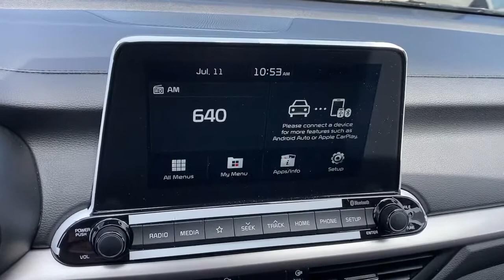2021 Kia Forte Tustin, Irvine, Orange County, Santa Ana, Costa Mesa, CA A386037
Clear White Used 2021 Kia Forte available in Tustin, California at Tustin Mazda. Servicing the Irvine, Orange County, Santa Ana, Costa Mesa, CA area.

Tustin Mazda
28 Auto Center Dr